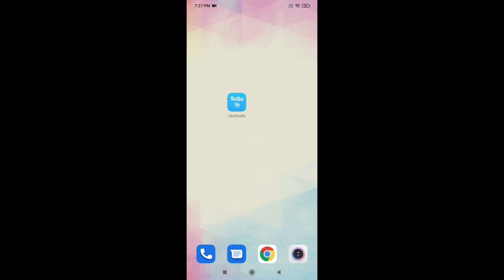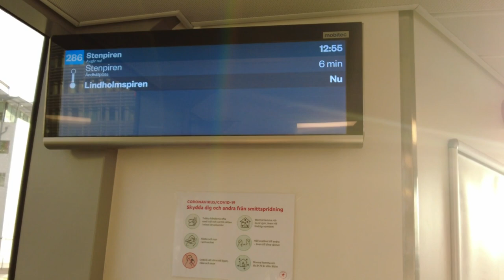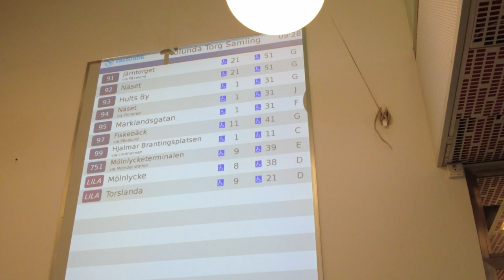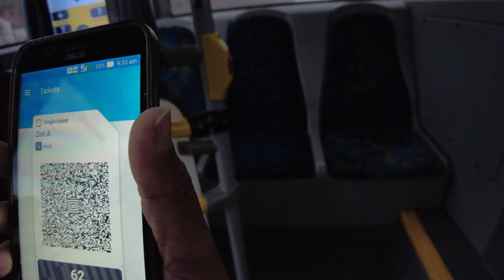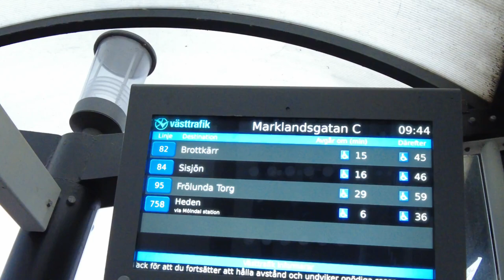Public Transport In Gothenburg || Sweden || Buses || Trams || Boats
I’m Kalpana and  Currently living in Sweden. In my YouTube channel I Record the random Days in my life and also the lifestyle, culture, places in Sweden, Travel vlogs and MANY MORE.

If You Like My Videos Please Make Sure To SUBSCRIBE and Hit the Bell  🔔 Icon So You Will Never Miss An Update, Also Please Like, Share & Comment It Would Mean a Lot To Me  😊.